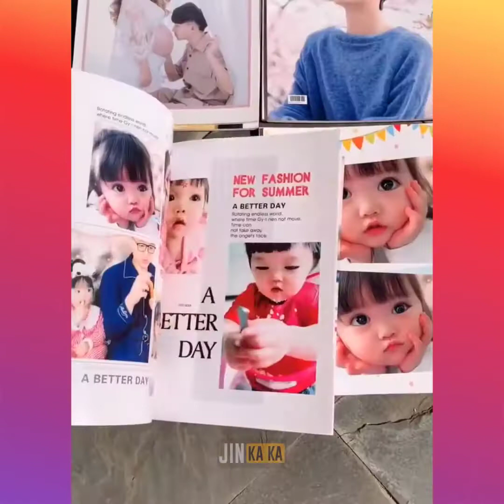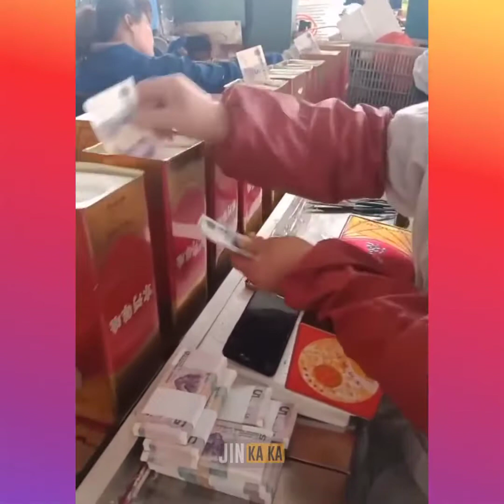Artificial product of China, Tik Tok China Secrets In The Full HD funny videos artificial eggs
Tiktok videos, Funny Videos, latest Tiktok videos, latest funny videos , viral funny videos, Tiktok 2020 Videos, tiktok videos 2020, funny videos 2020, latest funny videos,

Declaration / Notification:

This videos is uploaded for entertainment only.

If any owners has an issue with any of the uploads please get in contact  or comment under the video and it will be deleted immediately. Thank you for your coopertation